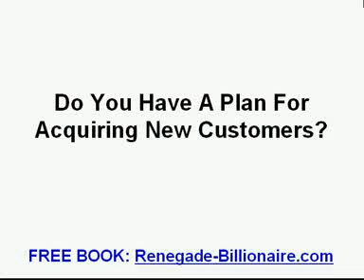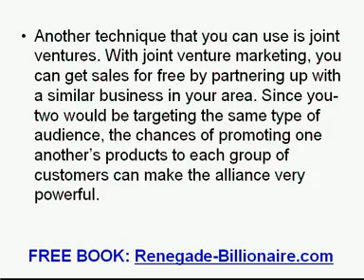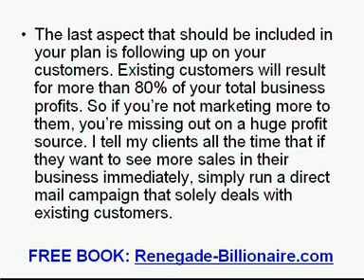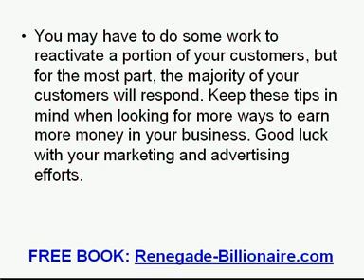Do You Have A Plan For Acquiring New Customers?